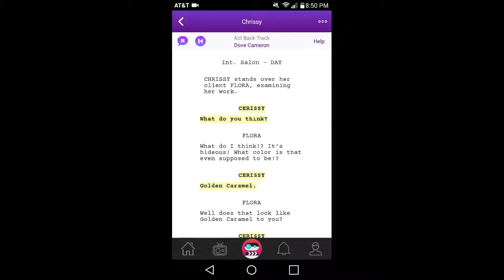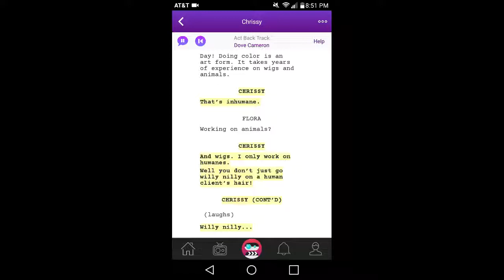Scenebot : Script Read ( Chrissy ) #29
Scenebot Script reads